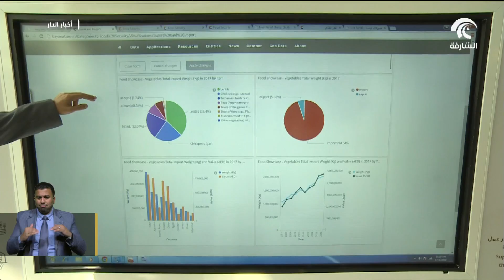محمد بن راشد يطلع على نتائج عمل فرق عمل المسرعات الحكومية